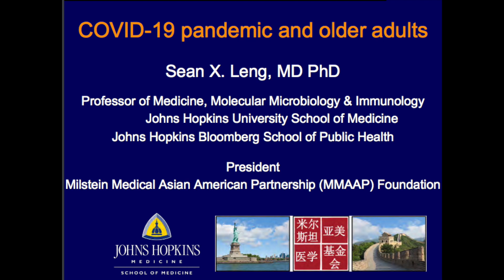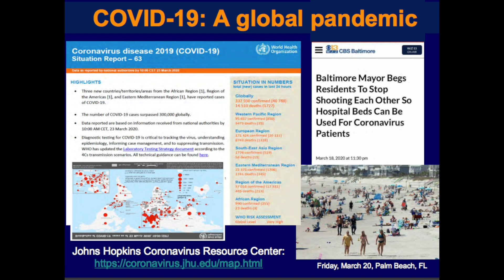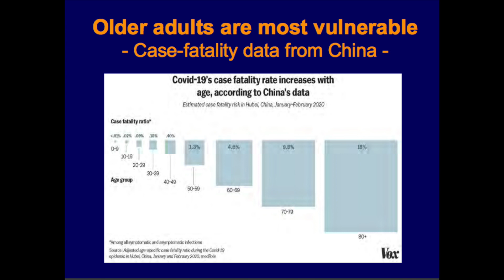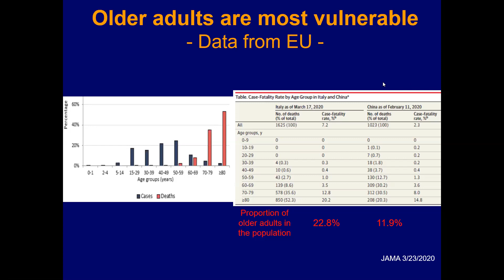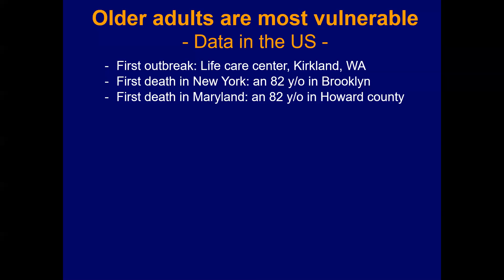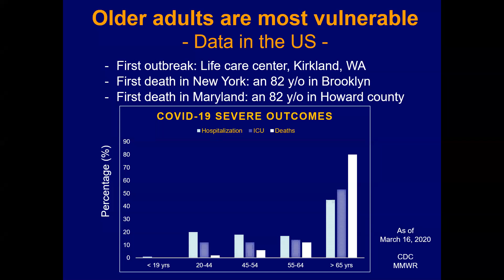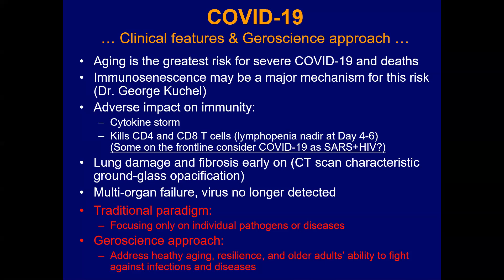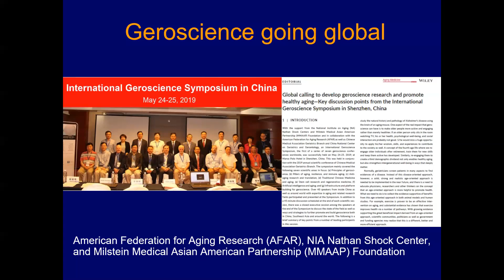Webinar | Sean Leng, MD, PhD | COVID-19 and the Impact on Older Adults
AFAR expert Sean Leng, MD, PhD, presents on the impact of Coronavirus both in China and in the U.S., and highlights special health care considerations for older adults.